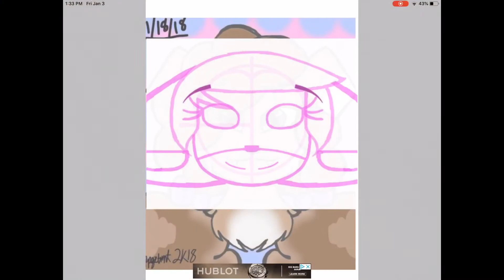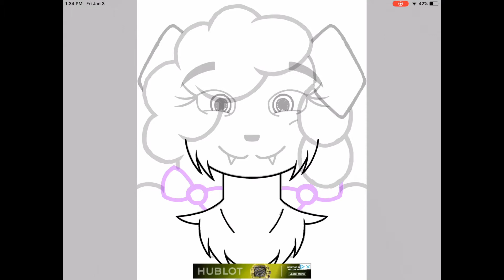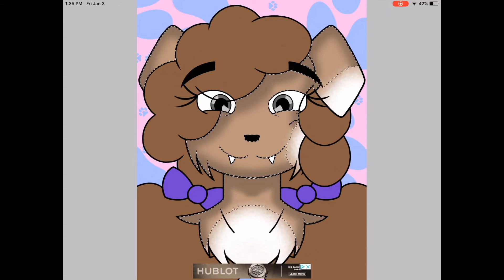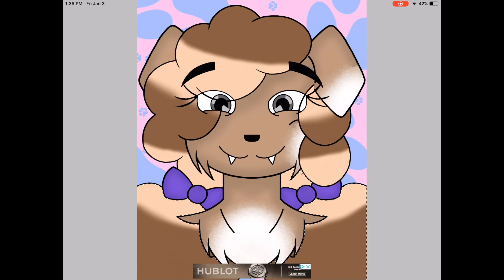(Redraw) Bella (SPEEDPAINT)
One of the very first things I drew after MS paint went Belly up with its new 3D program...

Real shit tho, I drew this at 1 in the morning

Song:

Tokyo - Mesto